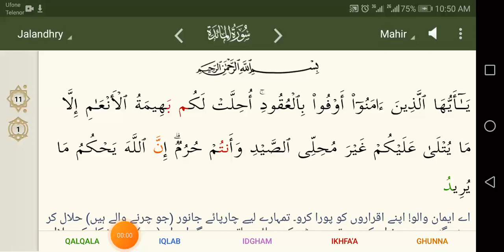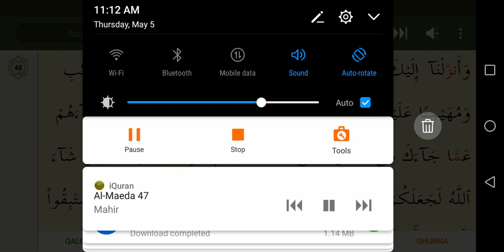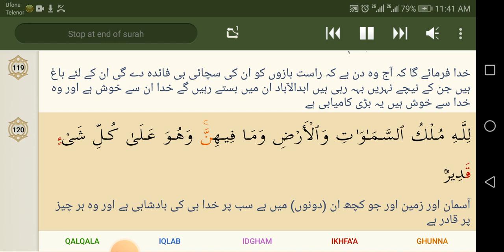5 Al Maeda mahir